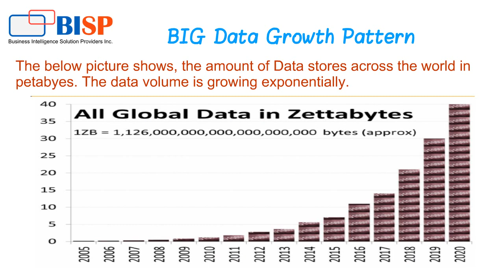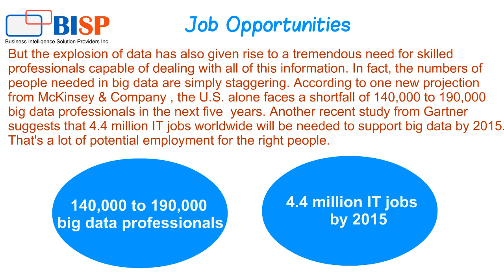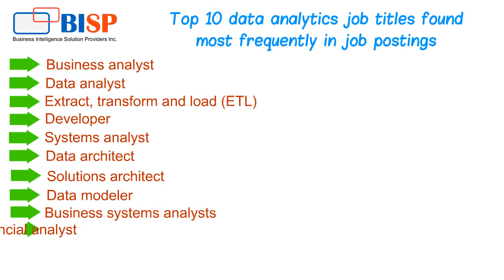Opting Big Data as Your Career?